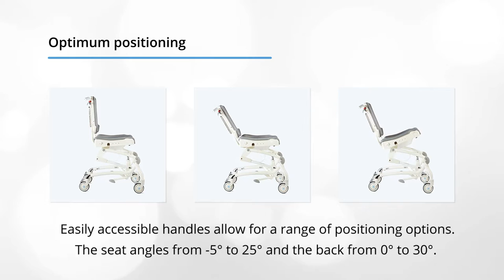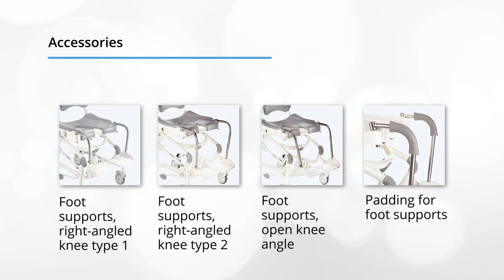R82 Heron Toilet and Bathing Seat - Features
R82 Heron Toilet and Bathing Seat

- Hydraulic height adjustment from 51 to 78 cm
- Optimum positioning – adjust seat & back angles
- Choose minimal intervention or maximum support

The R82 Heron is a state of the art toilet and bathing seat. Don’t let it’s simple design features fool you – it has all the functionality you need.

The R82 Heron’s design means that during recline, the pivot point of the hips is maintained for more comfort when seated. The Heron can be used by itself with a pan, directly over the toilet or as a shower chair.

***R82 Heron Features***

*Easy adaptation of working conditions*

With hydraulic height adjustment, the R82 Heron can be adjusted from 51 to 78 cm in height. Height adjustability makes transfer to and from the chair easier for both child and caregiver.

*Comfortable seating*

Pressure mapping technology has been used in the design of the R82 Heron. Thus, pressure is minimised and comfort is improved – even when the seat is used for extended periods of time

*Optimum positioning*

The R82 Heron has easily accessible handles for the tilt-in-space and back recline functions. This allows for a wide range of stable positioning options. The seat angles from -5° to 25° and the back from 0° to 30°

*Fully supported while seated*

The R82 Heron can provide targeted postural support for the user. Minimal intervention or full support – you choose. Head support, multi adjustable hip supports, swing-away side supports, arm rests and tray are all part of the accessory range.

For safety, the Heron is equipped with four lockable casters. The Heron comes in one size.

R82 images © R82 | Etac 2018